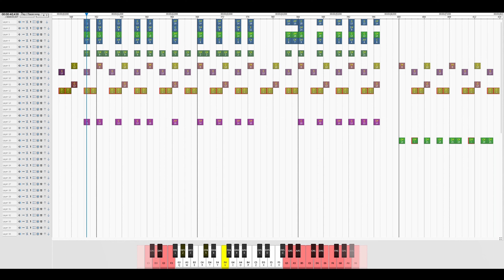[RR12] - maimaiちゃんのテーマ [noteblock remix]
been a while since I had the free time to just play around. Cheers :)